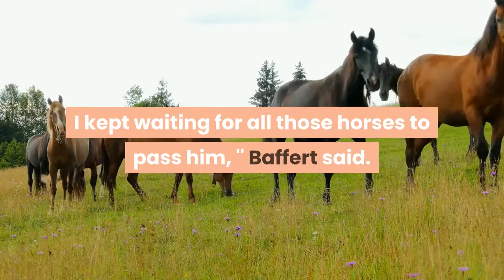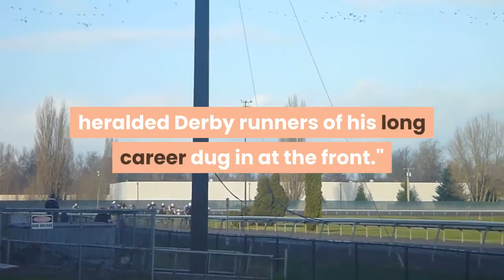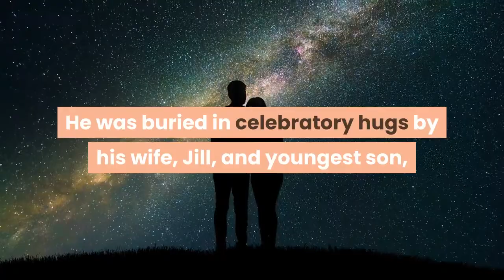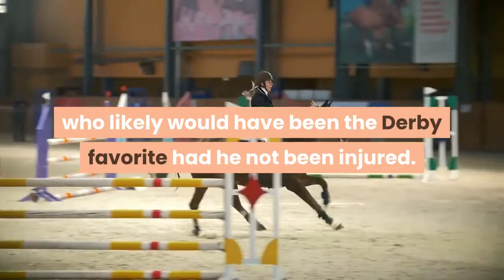Medina Spirit gives Baffert record 7th Derby win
LOUISVILLE, Ky. -- John Velazquez was in a familiar place, in the lead aboard Medina Spirit in the Kentucky Derby and holding off the stretch bid of three challengers. This time, Bob Baffert couldn't believe what he was seeing. Medina Spirit won by a half-length on Saturday, giving Baffert his seventh victory, the most of any trainer in the race's 147-year history. The jockey and trainer -- both Hall of Famers -- teamed up eight months ago to win a pandemic-delayed Derby in September with Authentic, who raced to an early lead and hung on. That wasn't so surprising. Sent off at 12-1 -- astronomical odds for a colt trained by the white-haired, two-time Triple Crown winner -- Medina Spirit was in a street fight thundering down the stretch. The dark brown colt was pressed by Mandaloun on his outside. Hot Rod Charlie was coming fast outside of Mandaloun, with 5-2 favorite Essential Quality giving chase on the far outside."I kept waiting for all those horses to pass him, '' Baffert said. "When he got to the eighth pole, we said, 'This guy has got a shot. '''Velazquez knew he had plenty of horse left."We got to the 16th pole and he put his ears down and kept fighting, '' the jockey said. "I was so proud of him. ''In the paddock, Baffert watched in amazement as one of the least heralded Derby runners of his long career dug in at the front."You could tell he was laying it down and Johnny was riding hard, '' Baffert said. "He was just relentless. ''Medina Spirit led all the way and ran 1¼ miles in 2:01. 02. He paid $26. 20, $12 and $7. 60. The victory was worth $1. 86 million. Velazquez earned his fourth Derby victory aboard the colt that was purchased as a yearling for $1, 000 and was a bargain-basement buy at $35, 000 last July for current owner Amr Zedan of Saudi Arabia. By comparison, Zedan recently paid $1. 7 million for an unraced 2-year-old."He doesn't know how much he cost, '' Baffert said, "but what a little racehorse. ''Baffert punched his right arm in the air after watching the finish on the video board. He was buried in celebratory hugs by his wife, Jill, and youngest son, Bode. Jill Baffert had reason to celebrate earlier, when a horse she co-owns and is trained by her husband won a $500, 000 race on the undercard."I'm really, really surprised, '' the 68-year-old trainer said of Medina Spirit. It wasn't false modesty. Baffert had been low-key about his chances after two of his best horses -- Life Is Good and Concert Tour -- were derailed along the Derby trail. Medina Spirit isn't the typical high-priced talent with a fancy pedigree in Baffert's California barn."I cannot believe he won this race, '' the trainer said. "That little horse, that was him, all guts. He's always shown that he's been an overachiever. His heart is bigger than his body. ''Medina Spirit has never finished worse than second in six career starts and two of his three losses came to Life Is Good, who likely would have been the Derby favorite had he not been injured.